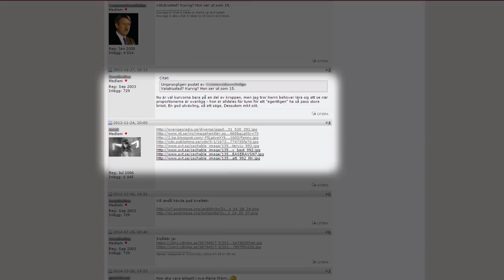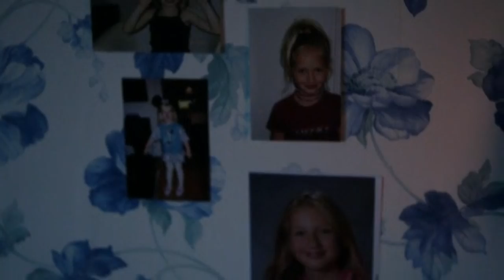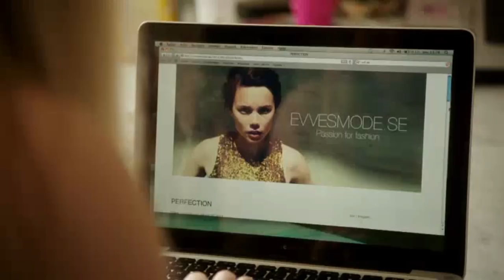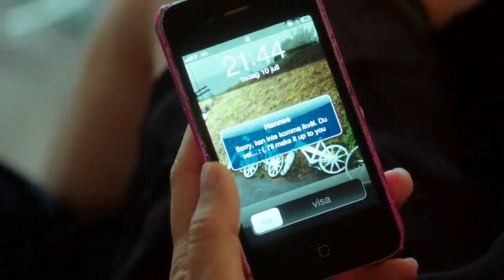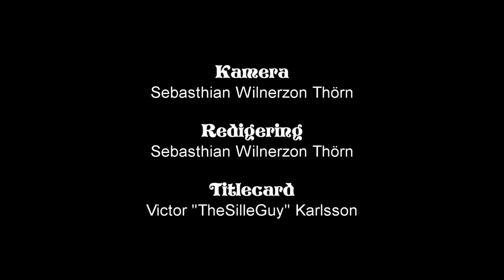Felix Recenserar - Portkod 1321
Felix Recenserar är tillbaka! I årets första recension kollar Felix på ungdomsdramat Portkod 1321, en serie som fått mycket mer beröm än den förtjänar!